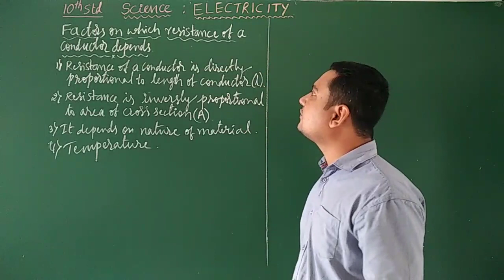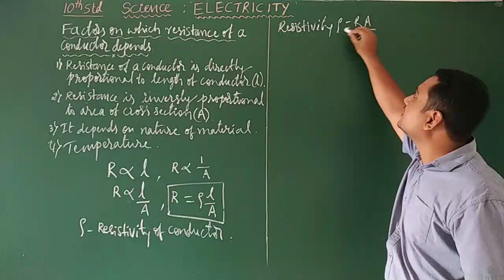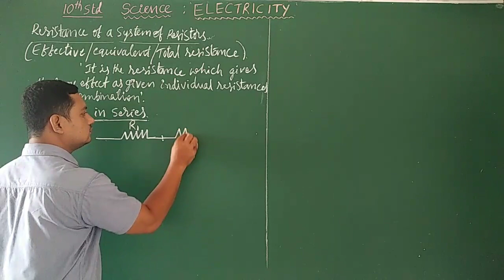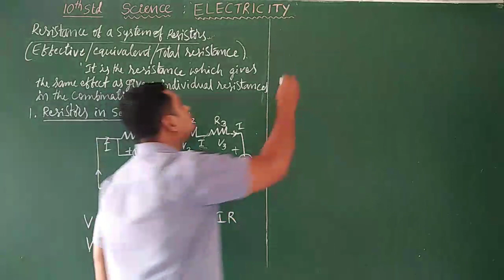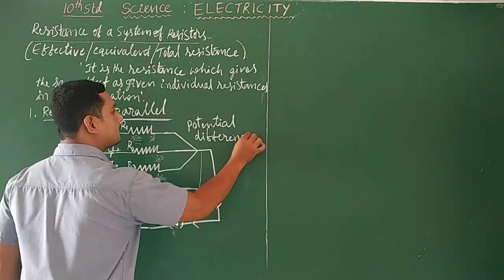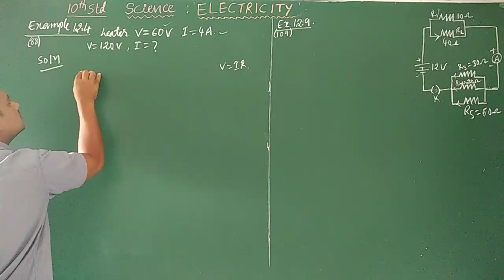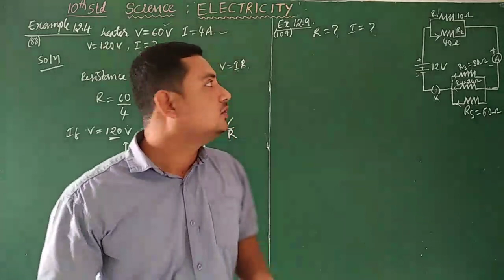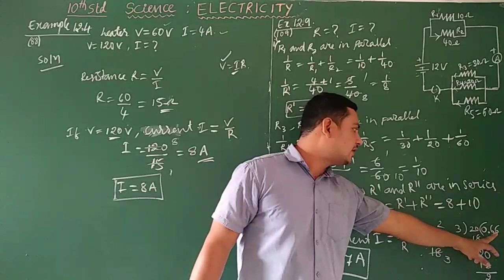10th Science Electricity part 03 by Prakash Naik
10th Science Electricity part 03 by Prakash Naik